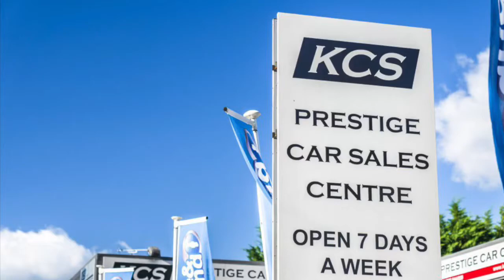MINI COOPER CONVERTIBLE - KCS OF SURREY